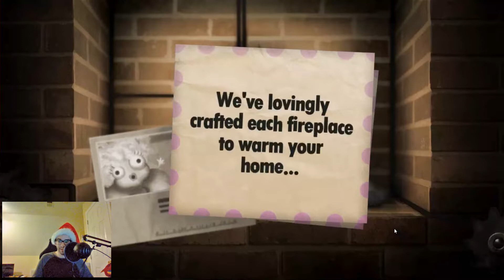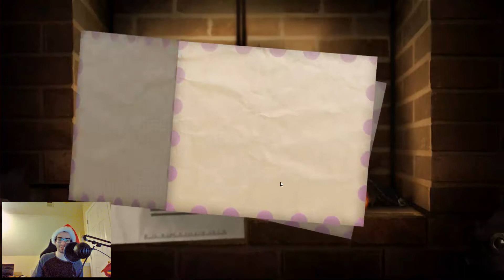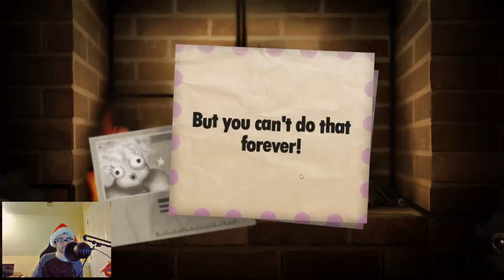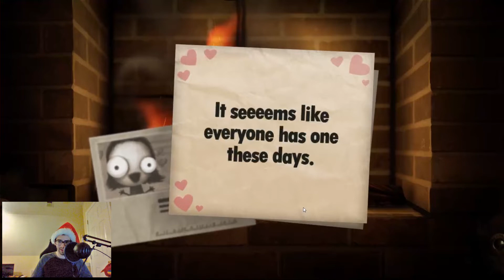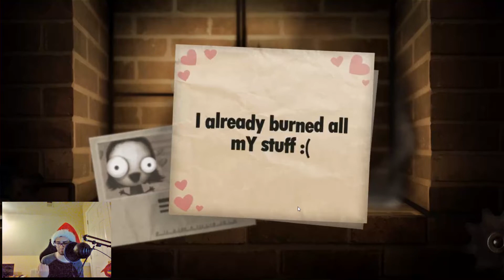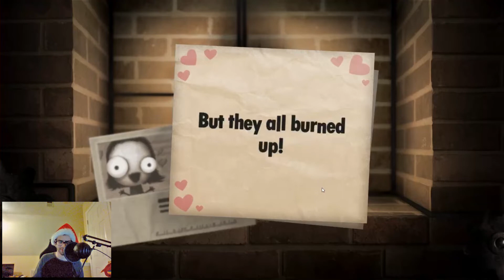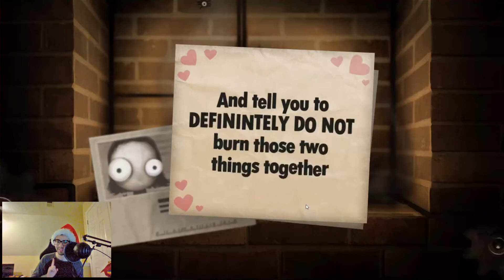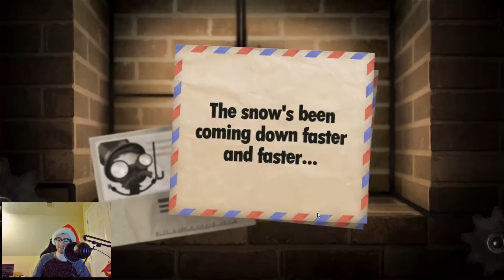CHIMNEY STUFFER | Little Inferno - Part 1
[Day 4 of 25 Days of Christmas]
Congratulations on your new Little Inferno Entertainment Fireplace! It's time to start throwing items into it to burn in order to gain coins and rack up combos with bought items from our catalog.

Developed and Published by Tomorrow Corporation